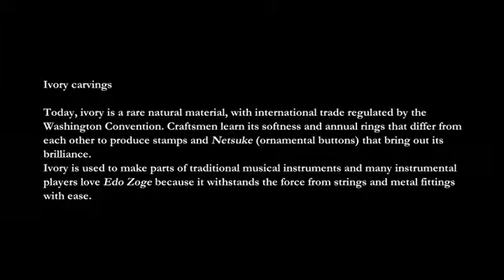Edo Zoge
A method for engraving ivory is said to have arrived in Japan from China in the 8th century, and ivory was used to make teaspoons, hair decorations, and Netsuke (miniature carving attached to the end of a cord hanging from a pouch) in the 17th through 19th centuries. Today, international trade ofivory is strictly regulated under the Convention on International Trade in Endangered Species of Wild Fauna and Flora (Washington Convention) and none has been imported into Japan since 2009. Only ivory bearing a reg- istration tag can be processed into craft works. Due to this material’s scarcity, different degrees of hardness and softness, and unique annual rings, craftsmen have become adept in saving even small fragments. The soft texture and luster peculiar to ivory are attractive to many people, and ivory is used for personal seals as well as for ornaments/Netsuke engraved with motifs of traditional Noh dramas, temples and shrines. It is also used in relation to Japanese musical instruments – for string bridges and finger plectrums for the Koto, and for Shamisen pegs, bridges, and plectrums – and it is acclaimed for its characteristic flexible ability to capture the forcefrom strings and metal parts with no slip due to hand’s sweat. Many instrumentalists prefer ivory due to its flexibility and comfort in performance, but hard ivory that can be used for Japanese musical instruments is very limited. Despite this situation, ivory is still highly prized because demand for such high-quality natural materials never ceases.